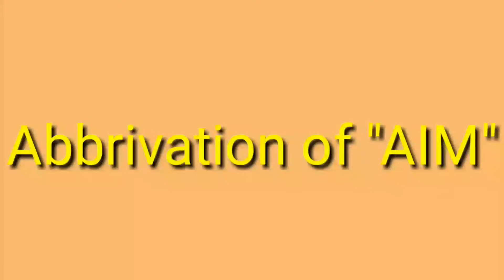Abbrivation of AIM